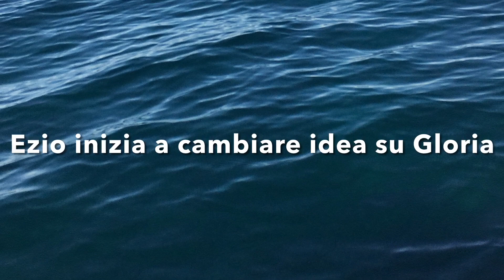Il Paradiso delle Signore 6 Anticipazioni 25-29 ottobre: L’INCONTRO tra GLORIA ED EZIO